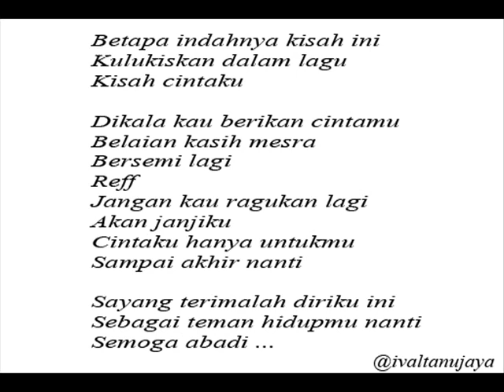The Mercy's - Bersemi lagi